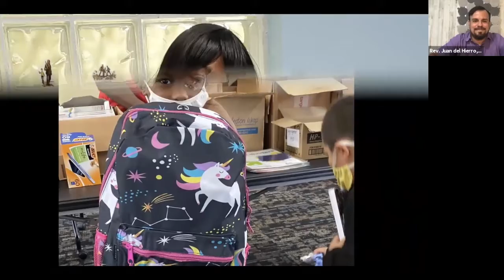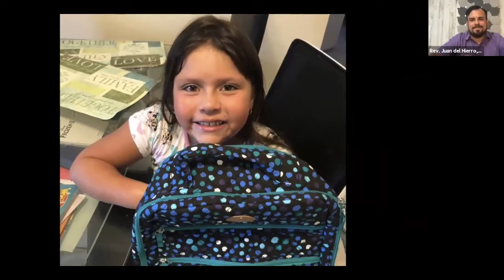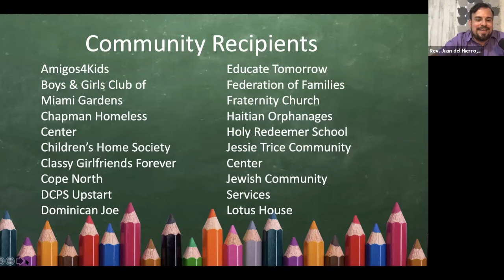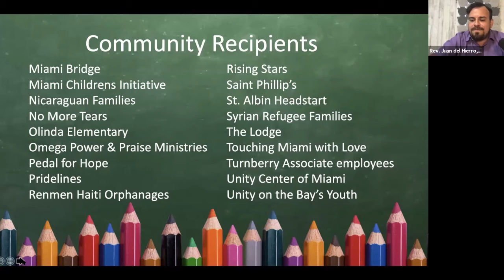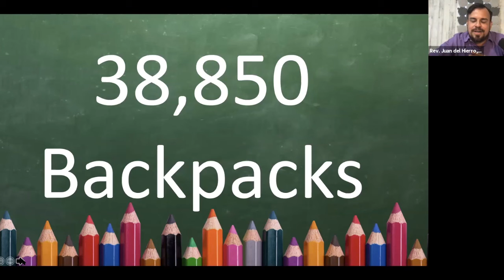We raised over $42,000 for kids this year!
Year over year Unity on the Bay has been beating its own record of supplying backpacks to families in need through it's Annual Backpack Drive. This year  because of COVID-19, we weren't sure if we'd even do the drive. One thing was certain, we knew children needed the help more than ever. So we pushed on with the help of Turnberry Associates and City National Bank and we ended up raising over $42,000 to buy backpacks and supplies for families in need!